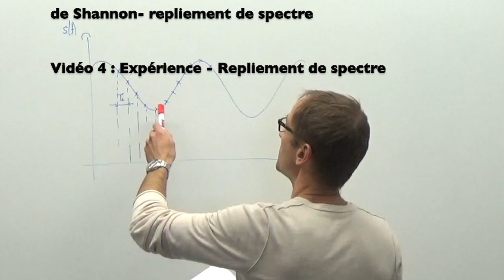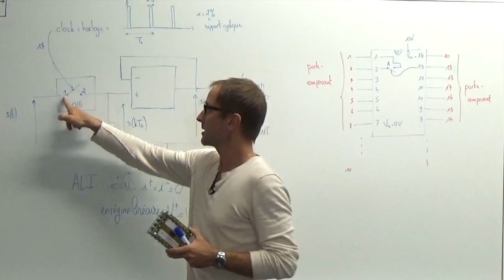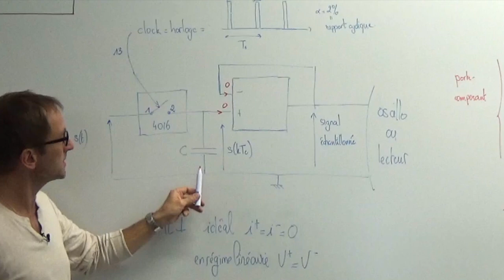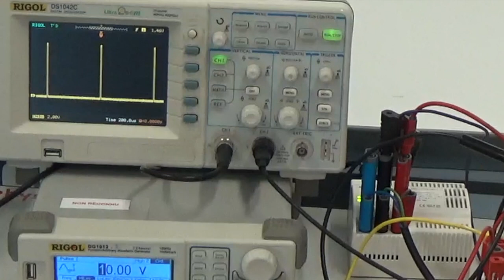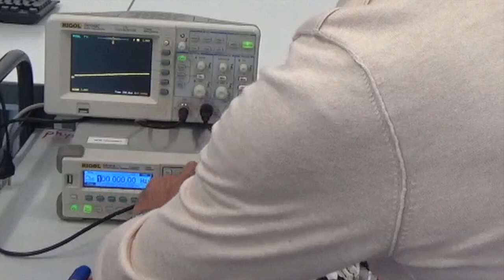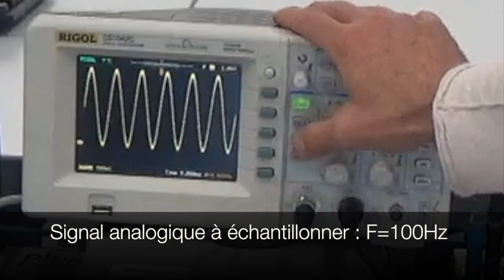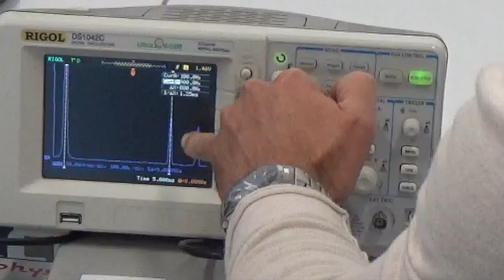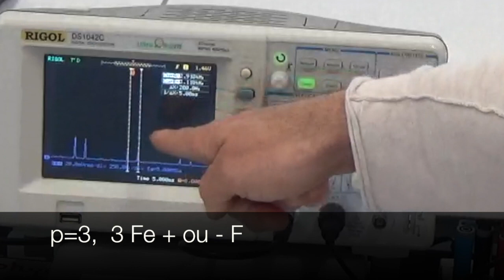Electronique numérique- échantillonnage (2/4)- échantillonneur bloqueur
Après avoir démontré théoriquement le spectre d'un signal échantillonné, nous le vérifions expérimentalement à l'aide d'un montage échantillonneur bloqueur réalisé à l'aide d'une horloge 4016